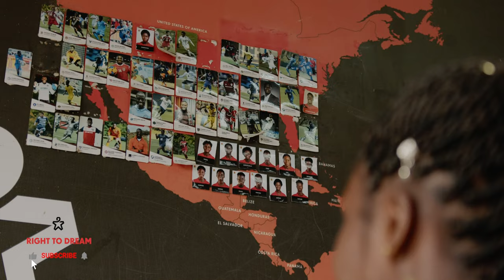Daughters' Dreams - Trailer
Abigail, Diana, Queenster, Emmanuella, Marion, Yapi, and Nadja have always dreamed of more than what was expected of them. They never listened to the voices around them that said you cannot be a doctor, a rapper, a professional football player. They listened to the dream within them, always pushing them toward their goal. Daughters’ Dreams is a series that will follow these amazing seven girls as they continue their journey to achieving their dreams and as Yapi says, “open doors for their fellow sisters.”. Their drive, passion, and commitment to realizing their dreams is not only an inspiration for fellow girls throughout west Africa, but it is also a reminder to all of us, that no matter what life we are born into, everyone has the right to dream.